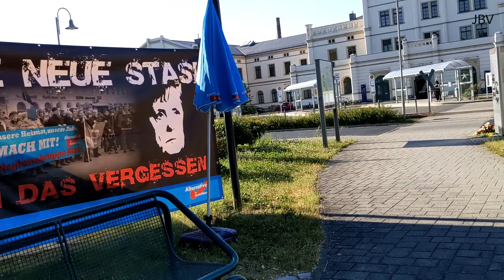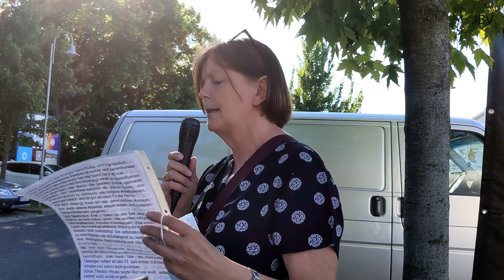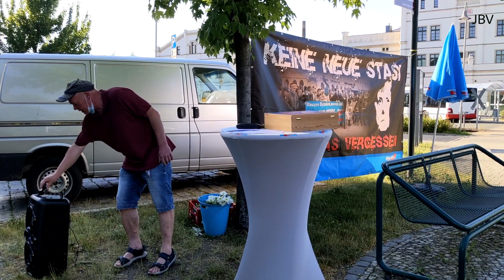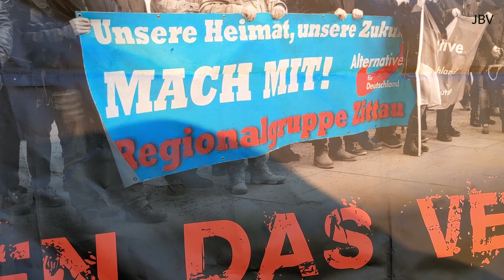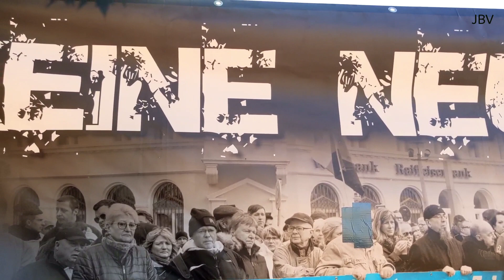Mahnwache 17. Juni AFD Regionalgruppe Zittau Elke war in der Stadt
besucht auch meinen Telegram Kanal
99% Video's aus der Heimat SACHSEN